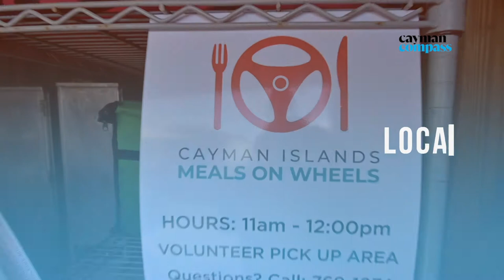Governor joins Meal on Wheels delivery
Meals on Wheels clients around West Bay got a special treat with lunch on Wednesday, when Governor Martyn Roper helped deliver the meals.

“Wow, the governor,” said Marvel Ebanks when he appeared on her doorstep with a tray of food in hand.

“It’s almost like meeting royalty, this is the first time I have had the governor come to my door,” she said.

Roper joined the charity’s volunteers for the day as they went door-to-door delivering food to those in need.

Before hitting the road, staff and volunteers gathered at the Mise en Place warehouse in George Town with the governor to prepare meals for 14 seniors in the West Bay area.

Roper toured the facility and saw first-hand how seniors’ meals are prepared and packaged for delivery by Mise en Place owner Sean Collins and his team.